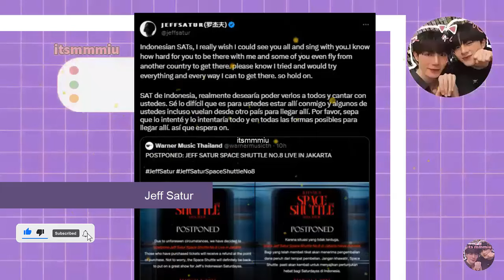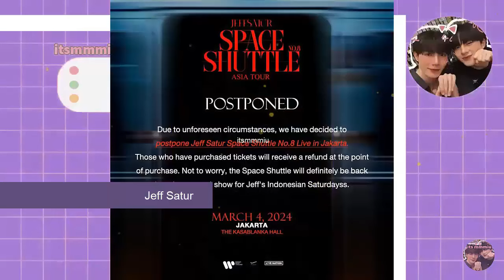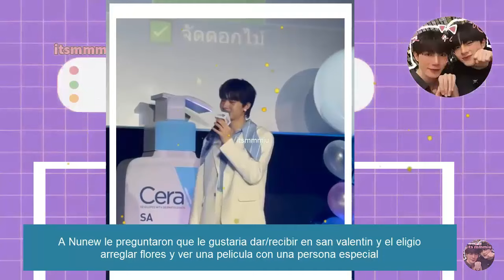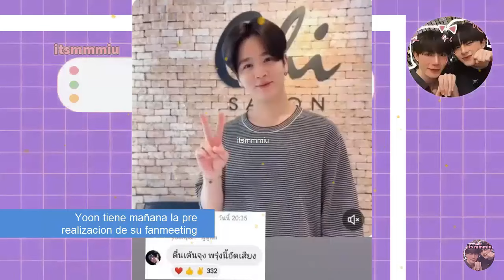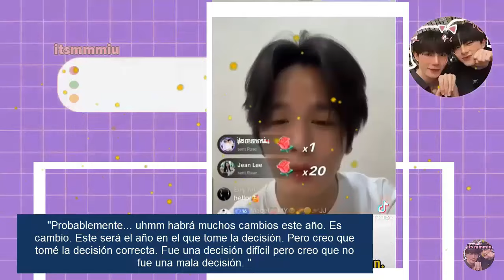1 AÑO JUNTOS💖😭ACTOR CONFIRMA TODO HA TERMINADO OFICIALMENTE TRAS SEPARACION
Yoon Phusanu revela su nuevo manager ¿quien sera? artista revela sus nuevos proyectos tras su salida de su emrpesa. Mile confirmado para concierto en solitario para Be on music nuevo proyecto de BOC, brightwin podria reunirse de nuevo ? aqui te lo cuento todo

zeenunew, bl updates, GulfKanawut,brightwin, ไบร์ทวิน, yoonton, yoon phusanu,